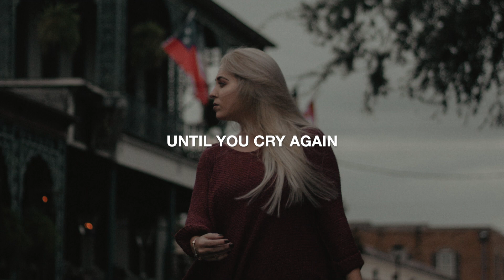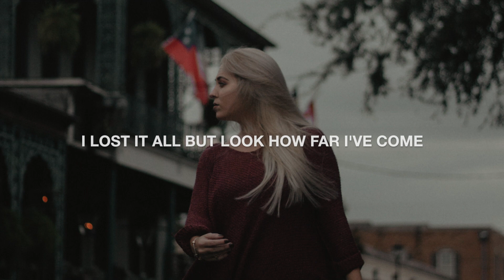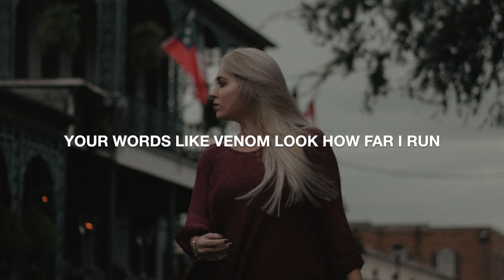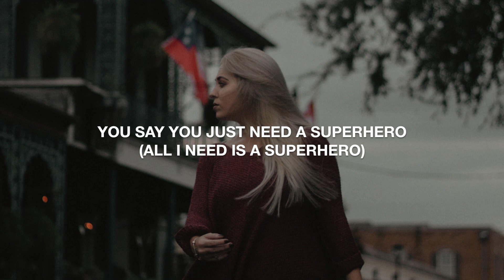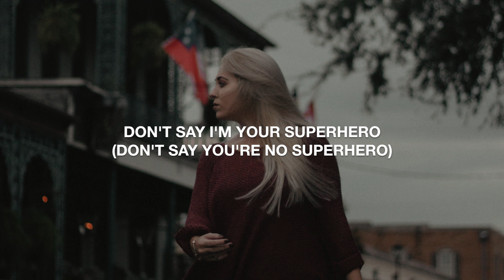Superhero - Stormfolk (Official Lyric Video)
Lyrics:

Open your eyes and see me coming fast
Know that you won't last
Until you cry again
You will not answer
I am in the past
You were all I had
And we knew it wouldn't last

Come save me and be my superhero
Please don't go away
All I need is a superhero
One more life to save, today

Mmm mhmm mmm mhm

You will not question all the things I’ve done
It’s to you, I run
You were mine and then
I lost it all but look how far I’ve come
You are still my one
And this heart just can’t let go

Oh oh whoa oh

Your words like venom, look how far I run
You have all your guns
I am not your ammunition
Here’s a bullet from your valentine
Place it in your mind
And you’ll watch the world slow down

(Can’t save you I’m not your superhero)
(Please just go away)
(You say you just need a superhero)
(It’s your life to save, today)

Wear your cape and do the right thing
(Wear my cape and do the right thing)
That your church sings
Songs for all the lonely people
I can’t save you but you save me
(I can’t save you but you say things)
You’re not list’ning

Come save you, your superhero
(Come save me, my superhero)
I’m too far away
Don’t say I’m your superhero
(Don’t say you’re no superhero)
It’s your life to save
(One more life to save)